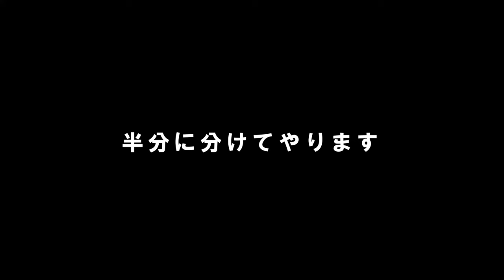どっちがいいの!?ストレートアイロンVSスチームアイロン 池田詩織 SALONTube 渡邊義明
ストレートアイロンとスチームアイロンの仕上がりの
違いをやってみました！！

個人的には
乾燥パサつきが気になる方はスチームアイロンの方がいいかな〜って思いました！！

【使ったもの】
コーム
amazon
ダッカール
amazon
ストレートアイロン
ヴィダルサスーンスチームアイロン

【これは知っておこう】アイロン＆コテによる極限までダメージを減らす7つの方法！
【スタイリング】コテが苦手な方向け ストレートアイロンでウェーブヘアにする方法
簡単ヘアアレンジ】ストレートアイロンでできる失敗しない巻き髪アレンジ！！【ショートボブ】

美容動画
Hair styling
Hair arrangement
头发
헤어